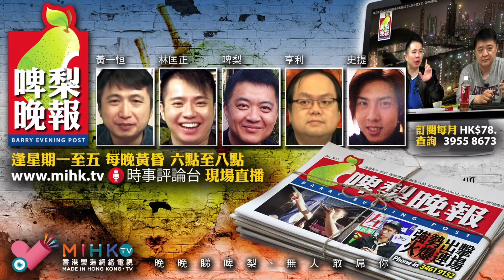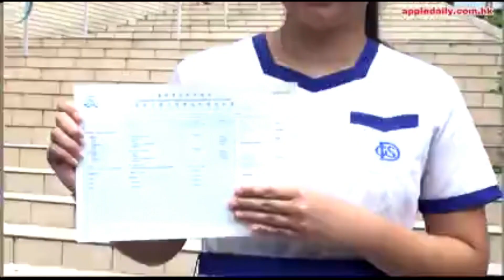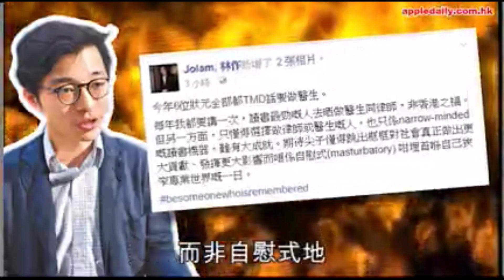啤梨晚報 第391集 - 請大陸認清事實：中國沒有與印度開戰的條件/GCE狀元自願成為醫生有乜問題？/真道學校出現一批怪獸家長 - 20170713a